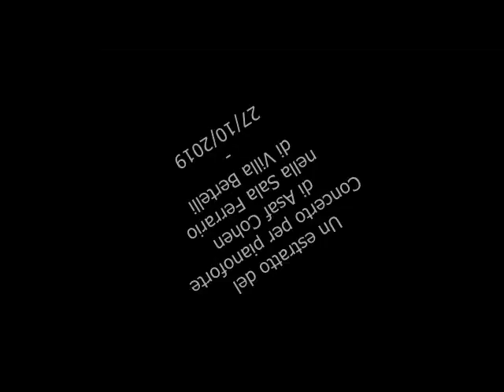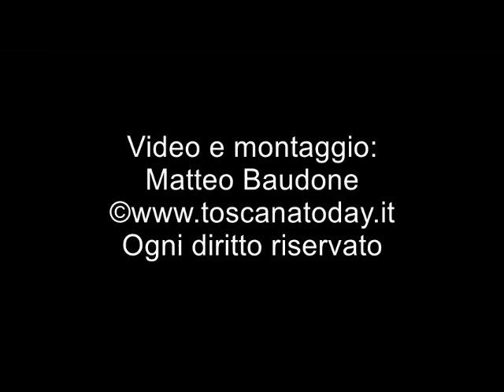Toscana Today - Il concerto di Asaf Cohen a Villa Bertelli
Le nostre telecamere hanno potuto documentare con un breve estratto il concerto del musicista Asaf Cohen nella cornice della Sala Ferrario di Villa Bertelli